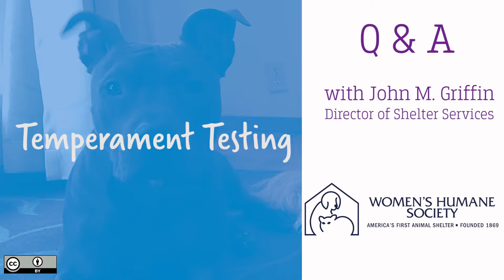Dog Temperament Testing In Shelters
So the Women’s Humane Society, we just do not use the phrase temperament testing we will call it behavioral evaluation and we made a conscious effort to remove temperament testing from our language. Because temperament testing kind of gives you that belief that you can predict future behavior based on this 10, 15, 20-minute interaction with an animal it means you know this animal’s personality. You don’t, you just don’t. .

1)This video has no negative impact.
2)This video is also for teaching & Informational AND Entertainment purposes.
3)It is not transformative in nature.